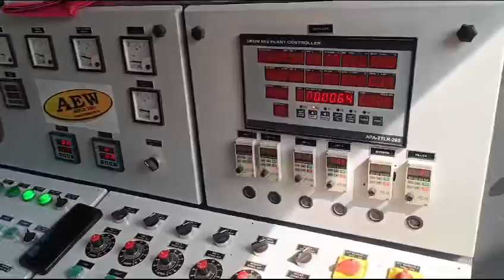Asphalt drum mix plant high rise model 9848050296